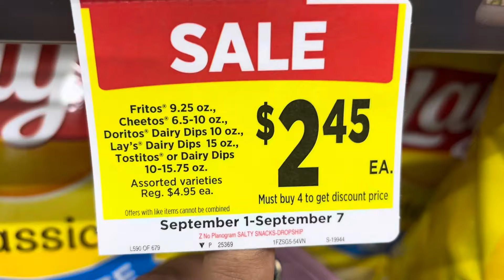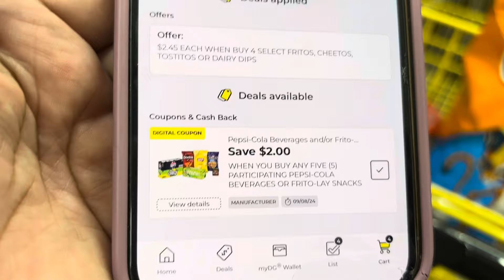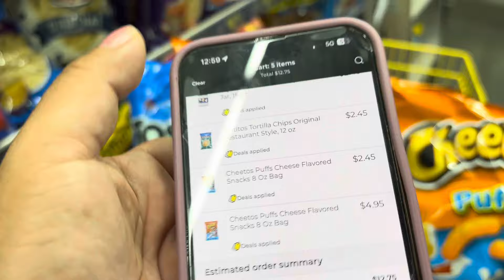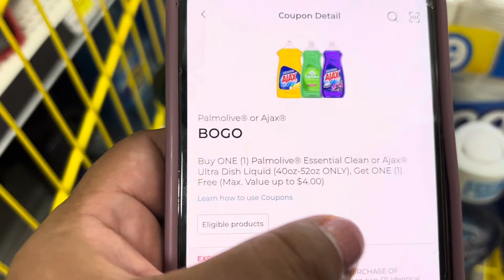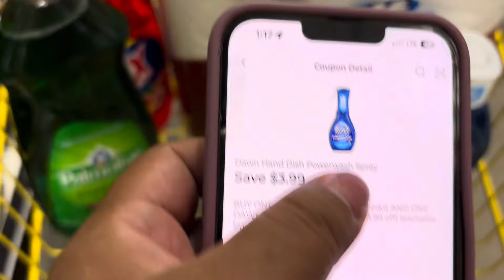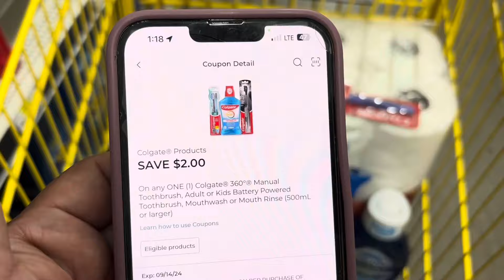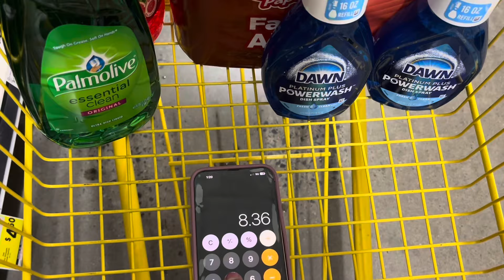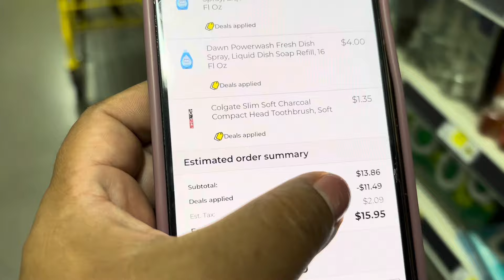Wow 🔥🔥SUPER PRECIO 🔥🔥DOLLAR GENERAL